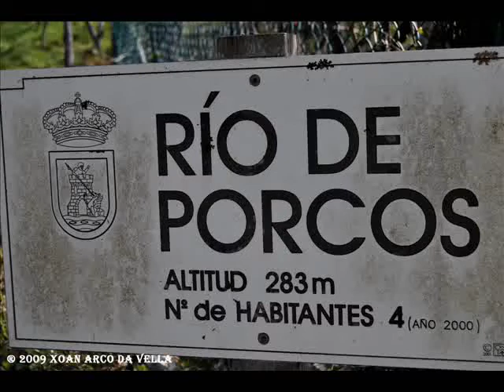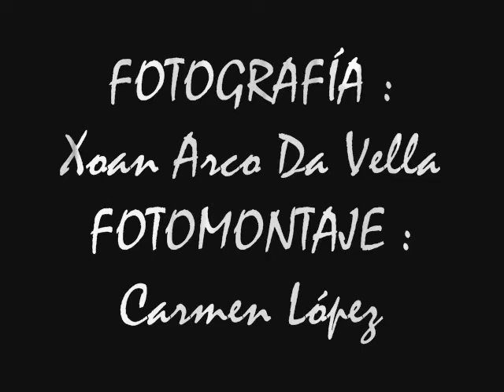RIO PORCOS - IBIAS - ASTURIAS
RIO PORCOS
IBIAS - ASTURIAS

Está situado en el extremo suroccidental del Principado de Asturias y ocupa una extensión territorial de 331 km2. Su relieve se caracteriza al Norte y al Este por la existencia de grandes lomas de cumbre redondeada, chaos o campas. Al Sudeste la topografía es muy accidentada, con alturas que sobrepasan los 1.500 metros, lo que le confiere a Ibias un paisaje espectacular.

En su territorio se encuentra una gran parte de la reserva de Muniellos (La Reserva Biológica de Muniellos, declarada por la UNESCO como Reserva de la Biosfera en noviembre de 2000). El sur del concejo de Ibias, junto con parte de los concejos de Cangas del Narcea y Degaña formará parte del futuro espacio protegido de Parque Natural de las Fuentes del Narcea y del Ibias. Con esta figura de protección lo recoge el Plan de Ordenación de los Recursos Naturales de Asturias (PORNA, aprobado por Decreto 38/1994, del 19 de Mayo).

Tradicionalmente las actividades económicas de mayor arraigo han sido la agricultura y la ganadería, revistiendo especial importancia los cultivos de centeno y trigo, la viña y la apicultura. En los años sesenta las actividades agropecuarias ceden terreno al iniciarse la explotación de los yacimientos de antracita del valle de Luiña por parte de la empresa Minas de Tormaleo. Anteriormente, se habían llevado a cabo únicamente pequeñas explotaciones industriales de carbón en Castaosa y de hierro entre Pendela y Río de Porcos, con destino a las ferrerías de Fornaza y Vilar da Cuiña.